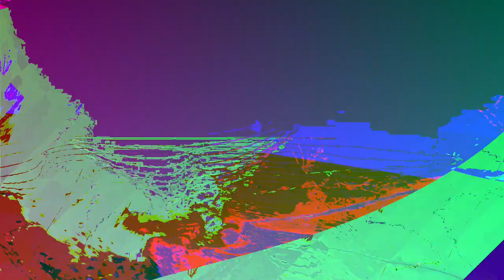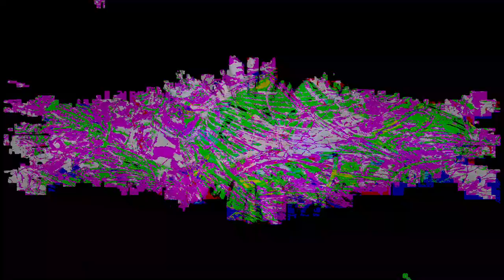[EPILEPSY WARNING] Movie 24 01 08 06h43m40s